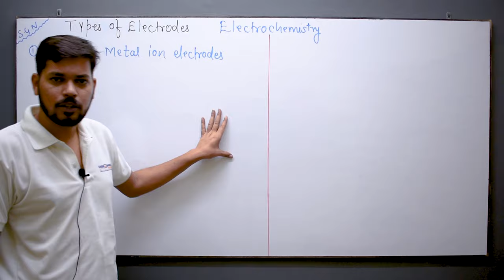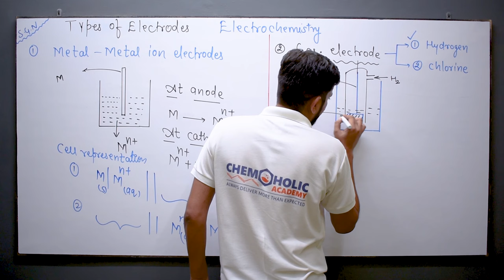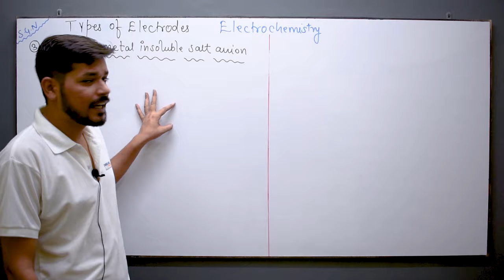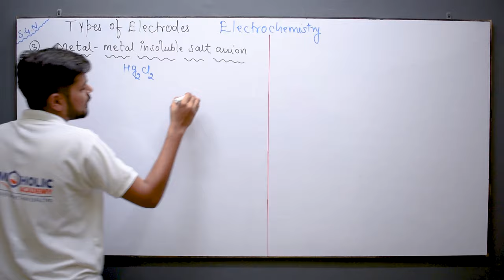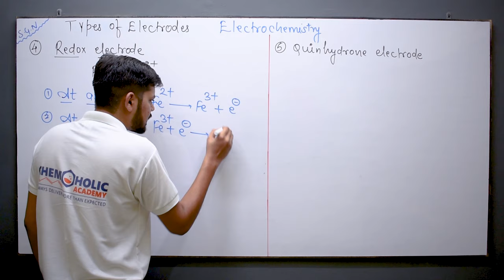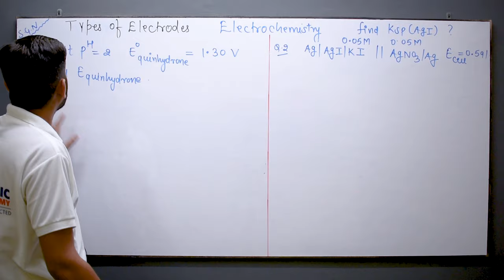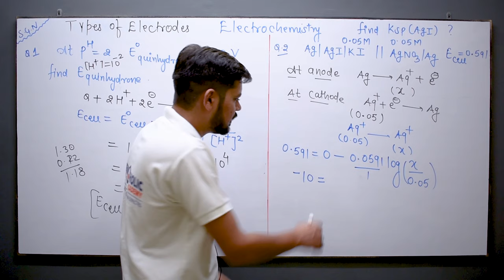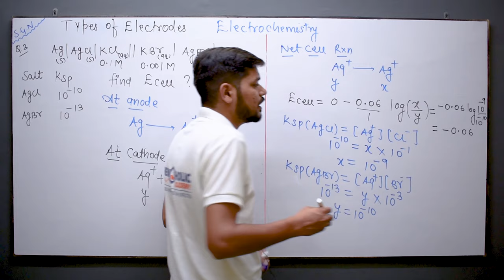Electrochemistry।Class 12 (Lecture 8)। Different Types of electrodes।